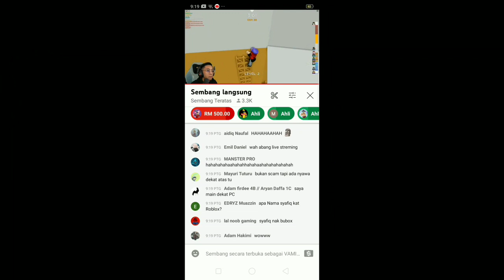‼️Aku Masuk Live Syafiq Aiman‼️